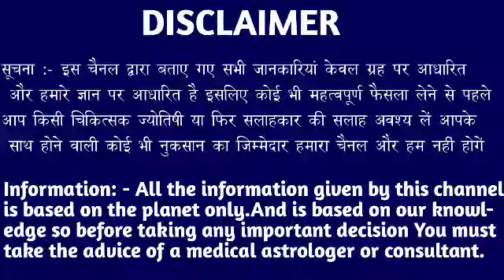कर्क राशि 28 फरवरी की रात्रि 10 बजे 7 सपने सच होंगे। मिलेंगी बड़ी खुशखबरी।KarkRashi